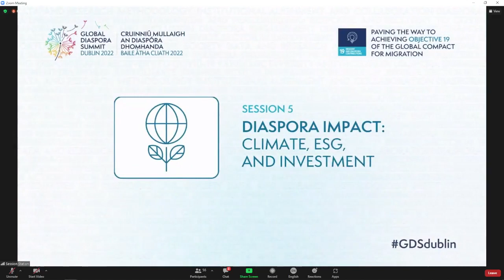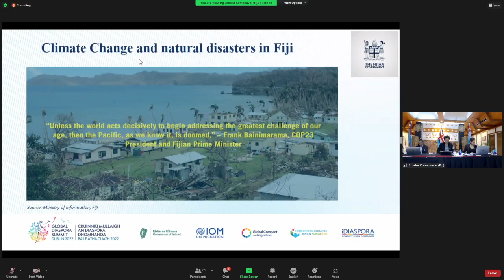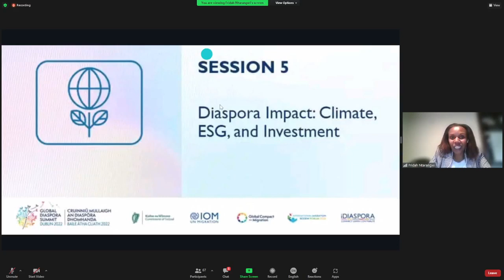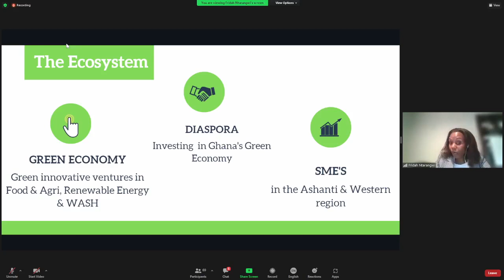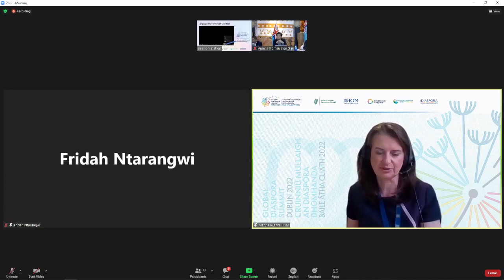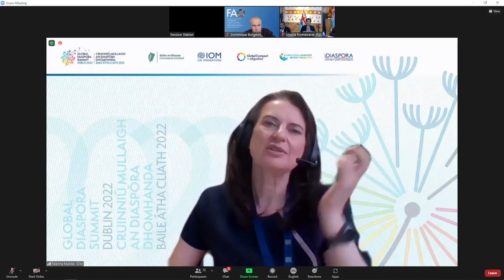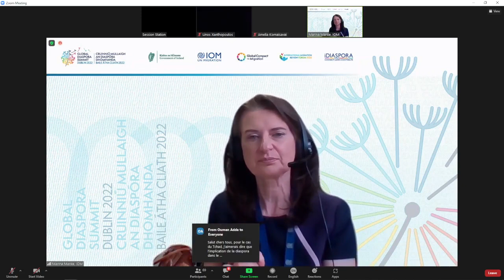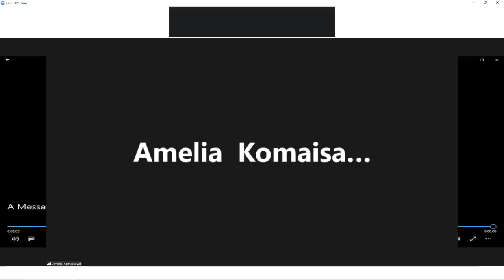GDSDublin - Diaspora Impact (English)